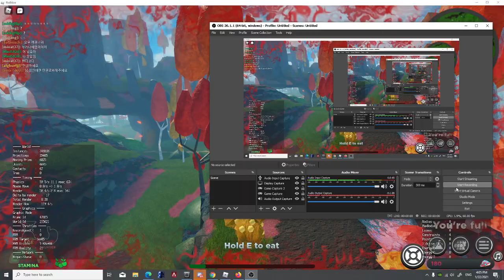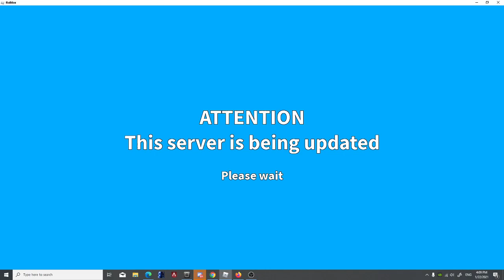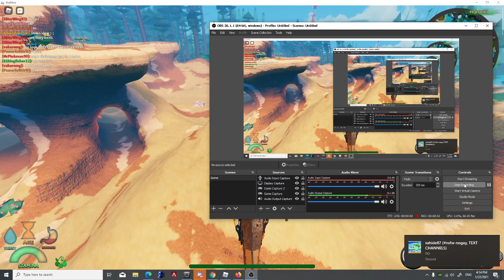creature of sonaria gramoss vs BOREAL WARDEN! 9battle at 8min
battle at 8min